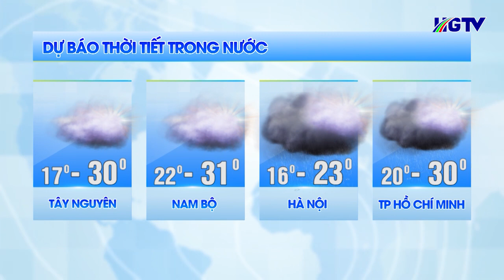Dự báo thời tiết - Ngày 5/3/2023